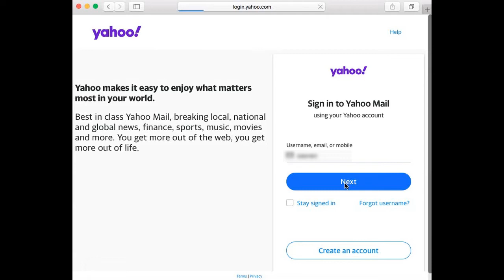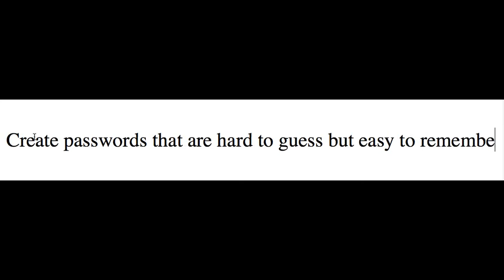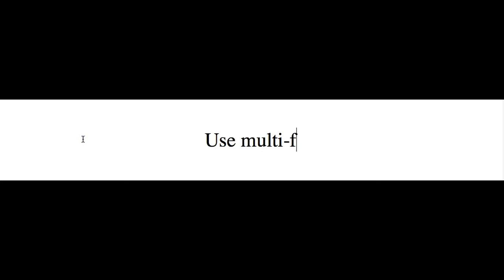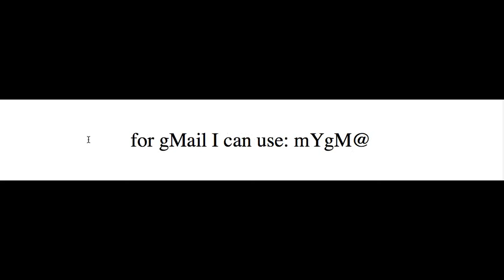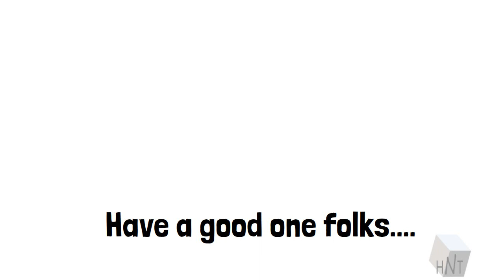Be 99.8% confident with PASSWORD creation and use....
This is to provide some guide in how to create and use passwords for your personal use on accounts used on different platforms if applicable

Some things that can be used as a guide:
- do not share your password with others
- create different passwords for different accounts
- create complex passwords if possible and do NOT write it down or keep it safe
- create passwords that are difficult to guess but easy for you to remember
- use multi-factor authentication if possible (e.g. google account)
- try and use a password manager if available

These are just some guide but it will still be your personal preference as to what you deem is best for you.

Thanks for the assist Canva